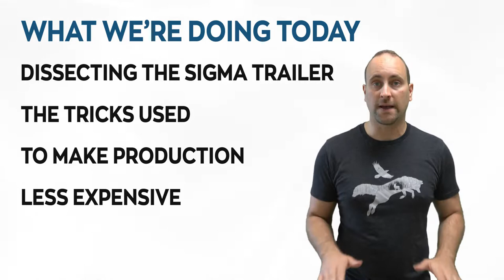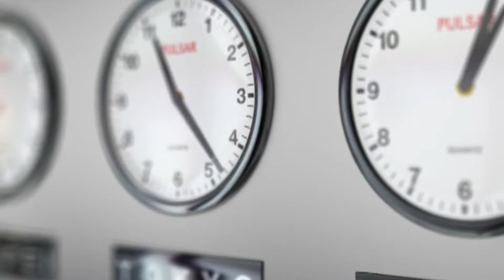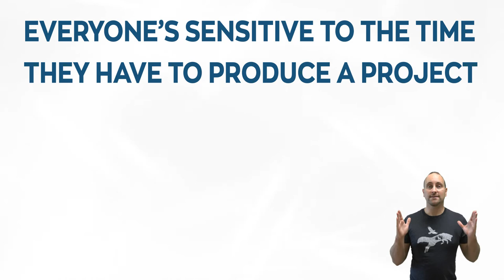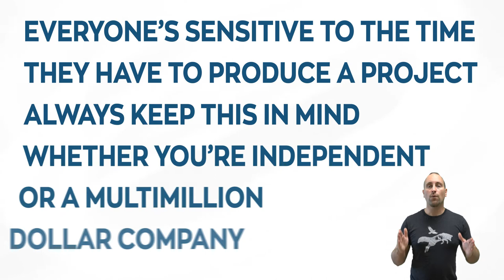Overwatch Sigma Trailer: Production Tricks You Didn’t Notice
Today we break down and unlock the secrets of Overwatch Sigma trailer’s production and how you can make a game trailer with the best techniques.

NEW hero 31 Sigma has been revealed! Let’s talk about how Overwatch made the trailer for their eccentric astrophysicist on a budget.

Making a strong trailer for your game can be a huge challenge. There’s a lot to learn from Overwatch’s practices, efficient production tricks and techniques

~John Bura